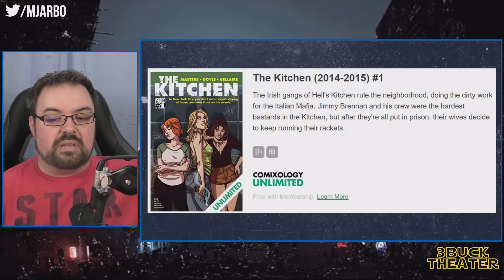THE KITCHEN will be an interesting experiment in film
Ollie Masters and Ming Doyle's comicbook THE KITCHEN is getting a feature length adaptation from Andrea Berloff (writer of STRAIGHT OUTTA COMPTON). This female led mobster movie should be a very interesting experiment for Hollywood to see how a movie like this will do. I think it looks great and I cannot wait to see how Melissa McCarthy, Tiffany Haddish, and Elizabeth Moss are in the flick.